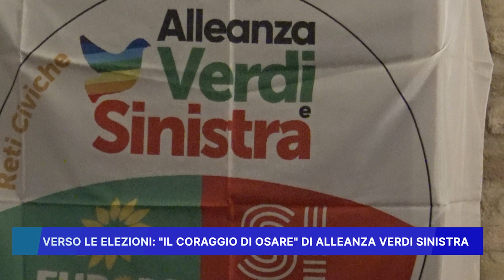VERSO LE ELEZIONI: IL CORAGGIO DI OSARE DI ALLEANZA VERDI SINISTRA